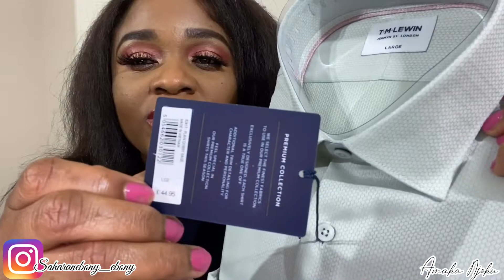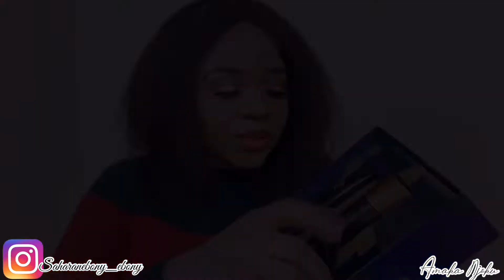OMG SEE What I Got Him For His Birthday *THE BEST GIFT EVER*